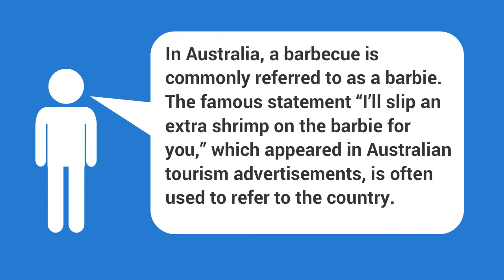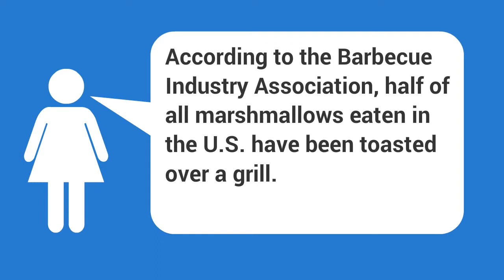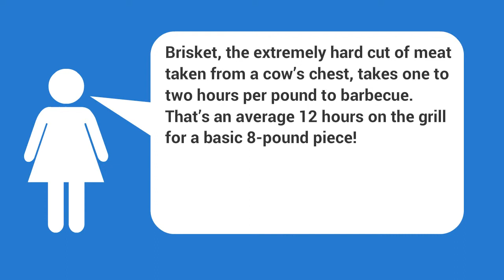BBQ -10 Things You Didn't Know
Here's 10 thing you may not have know about BBQ.
The great American tradition of BBQ has some pretty amazing facts surrounding it!